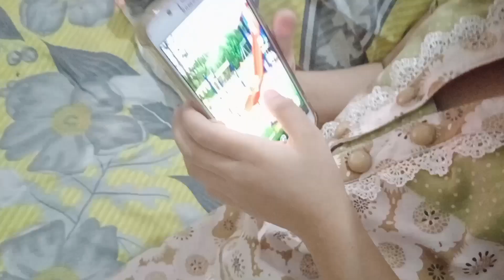Welcome To Our Family First Vlog 💖 | Arooshy Hassan First Vlog 😍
family
family vlog
vlog
welcome to our first family intro video
family vlogs
our first family intro
welcome to the royalty family
welcome to our new channel
our first family intro video
welcome
first vlog
daily vlogs
disney family vlog
family vlogs tornado
family vloggers
our family nest
family channel
australian family vlog
first family intro video
family friendly
ducky bhai videos
ducky bhai new video
ducky extra pubg mobile
ducky bhai power
ducky bhai in dubai
ducky bhai roasting
ducky bhai home tour
congratulations haider for new beginning
rajab family saying yes for 24 hours
rajab family sister wedding
rajab family interview
rajab family assistant
sistrology
rajab family ab meri bari hai
rajab family prank
rajab family chori
rajab family new vlog
rajab family all vlogs
rajab family amma prank
rajab family baba prank
rajab family vlogs prank
new
new vlog
ducky bhai
rajab family
techno gamer
rajab family vlogs
rajab family first vlog
vlog
fun with sisters
kaisi teri khudgharzi
sit
sister
sisters
kissing
sistrlogy
sistrology
university
sisters day
fivesisters
sisters prank
tiktok sisters
sistrology vlog
sistrologyvlog
sistrology neha
sisterology vlog
sistrologynewlive
sistrology new vlog
sistrology husband
sistrologynewvedio
neha mirza sistrology